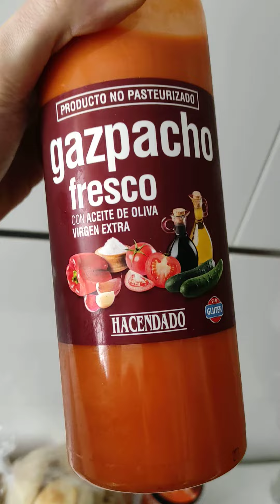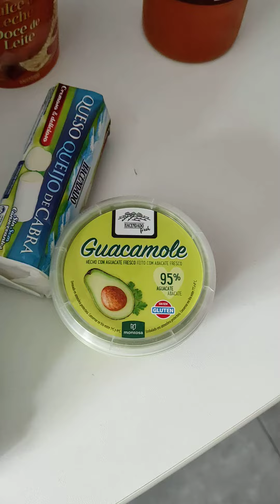МОРОЖЕННОЕ ЗА 12 ЕВРО! ЦЕНЫ НА ПРОДУКТЫ В ИСПАНИИ 2021 03 27! MERCADONA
скажите от меня, будет подарочек))) я лично считаю, что это лучший мобильный газовый гриль на российском рынке! Смотрите как я на нем готовлю!
📔 ХУДЕЙ! ✔️ ПОЛНЫЙ 🎁 БЕСПЛАТНЫЙ КУРС О ЗДОРОВОМ ПИТАНИИ ⏰ В АКТУАЛЬНОЙ ВЕРСИИ❗
или просто скопируйте ссылку из вашего браузера
📢 Поделитесь этим курсом c как можно большим количеством людей!
Проблема лишнего веса в мире и в странах СНГ в частности, носит повсеместный характер и стоит очень остро!
Проект для конечных пользователей
полностью 💯 бесплатен и всегда останется таковым в электронной версии!
карта Альфа-Банк 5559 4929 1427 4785
BTC    1CfMNPWyG5NPa2Fk7WdXwKgAX264fWQj63
ETH    0x11b11b84b7e365C7c8078Bf30aE90bB81ED27aAA

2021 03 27